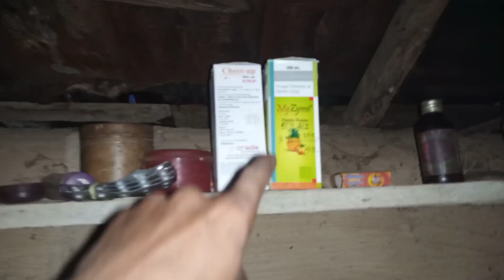ଆଜି ଆମର କୁନ୍ଦୁରି ପତ୍ରର ତରକାରୀ 😭😭😭 ଆମ ଭାଗ୍ଯ ହିଁ ଖରାପ😭😭😭😭 Pinky Sanjay Odia vlog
vijay riya vlogs
vijay riya
vlog
vlogs
funny vlog
vlog video
daily vlog
new vlog video
daily vlogger
daily vlogs india
daily vlogss
Odia Vlog
Odia Vlogs
Rupa pintu khusi express
rupa pin2 khusi
rupa pintu khusi
rupa pintu khusi vlog
rupa pintu khusi vlogs
rupa pintu khusi video
rupa pintu khusi odia vlog
sasmita mishra
sasmita mishra vlog
sasmita mishra vlogs
untalantedguy
untalantedguy vlog
untalantedguy vlogs
udit
untalantedguy udit
saroj laxmi
saroj laxmi vlog
saroj laxmi vlogs
prasa keti
prasant keti vlog
prasant keti vlogs
prasant keti odia vlog
pinky Sanjay
pinky Sanjay vlog
pinky Sanjay vlogs
pinky Sanjay video
pinky Sanjay blog
pinky Sanjay blogs
pinky Sanjay block
pinky Sanjay video today
pinky Sanjay dance
pinky Sanjay dance video
pinky Sanjay new video
junior lipun
junior lipun vlog
junior lipun vlog
junior lipun vlogs
family vlog
lifestylevlogs
travel vlog
travel vlogs
Uttarpradesh vlog
Village vlog
Village food
Gareeb MS Gaming Vlog
Gareeb M_S Gaming vlogs
Gareebmsgaming vlogs
Gareebmsgaming lifestyle
Gareebmsgaming new vlog
Gareebmsgaming vlogs
Village vlo0g
Village food
Gareebmsgaming vlogs
Gareebmsgaming lifestyle
Gareebmsgaming new vlog
Gareebmsgaming vlogs
Gareebmsgaming new vlog video
vijay riya vlogs
vijay riya
vlog
vlogs
funny vlog
vlog video
daily vlog
new vlog video
daily vlogger
daily vlogs india
daily vlogss
Odia Vlog
Odia Vlogs
rupa pin2 khusi
rupa pintu khusi
sasmita mishra
sasmita mishra vlog
sasmita mishra vlogs
untalantedguy
untalantedguy vlog
untalantedguy vlogs
udit
untalantedguy udit
saroj laxmi
saroj laxmi vlog
saroj laxmi vlogs
prasa keti
prasant keti vlog
prasant keti vlogs
pinky Sanjay
pinky Sanjay vlog
pinky Sanjay vlogs
pinky Sanjay video
pinky Sanjay blog
pinky Sanjay blogs
pinky Sanjay block
pinky Sanjay dance
junior lipun
junior lipun vlog
junior lipun vlog
junior lipun vlogs
family vlog
lifestylevlogs
travel vlog
travel vlogs
Uttarpradesh vlog
Village vlog
Village food
Gareebmsgaming vlogs
Gareebmsgaming lifestyle
Gareebmsgaming new vlog
Gareebmsgaming vlogs
Village couple vlog pinky
Village vlo0g
Village food
Gareebmsgaming vlogs
Gareebmsgaming lifestyle
Gareebmsgaming new vlog
Gareebmsgaming vlogs